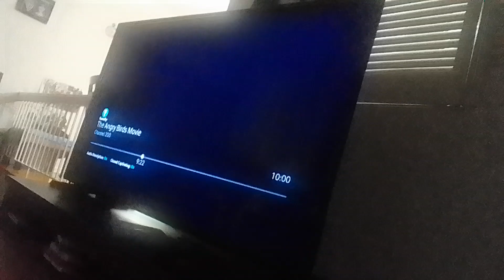the wdjr team visits monster high the movie part 75 fei & friends goes to bird island komos (2)